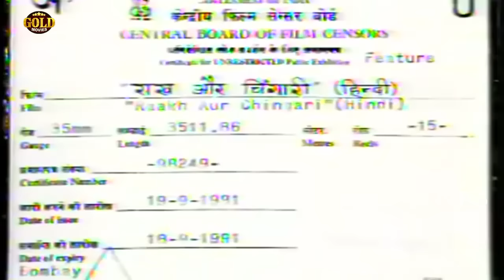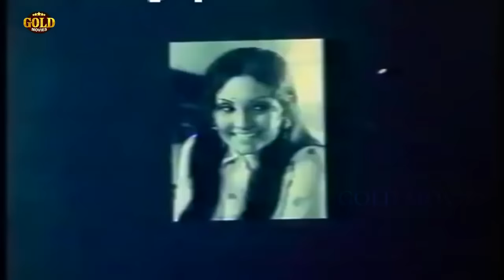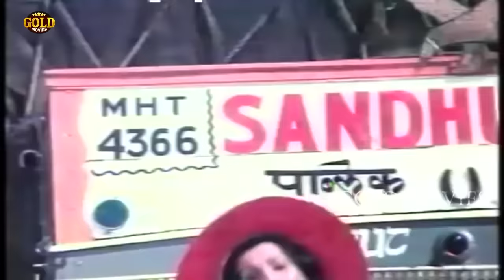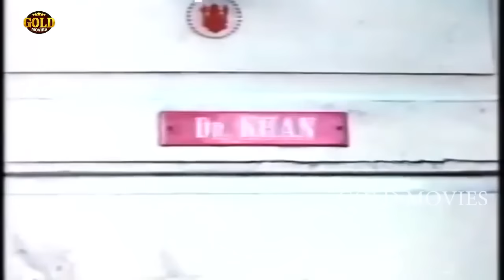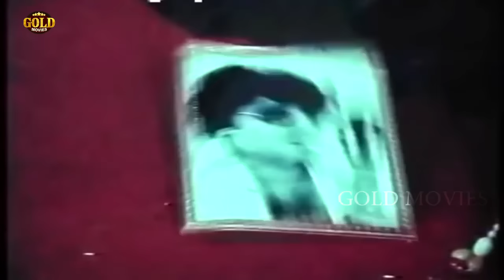राख और चिंगारी Raakh aur Chingari 1982 - Dramatic Movie | Vinod Mehra, Vidya Sinha.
Director: S. U. Saiyed
Producer: P. S. Doda
Main Cast: Vinod Mehra, Vidya Sinha.
Genre: Drama
Release: 1982

Synopsis: Human life is governed by bust and pasion for money and fame since time immamorial. This story is of a man named Manoher who does anti law activities only to educate his son. Once caught red-handed by police, Manohers true character is revealed before his wife. She desperately feels-away to a distnat city with her son. . This story is of Seth Kedarnath, a selfish and winning wealthy person who used Manohar for his own benefits but completely forgets him and his family when he was sent to jail. . This story is of painful revenge of a frustrated father helpless and bewildered Manohar who kidnaps one of the twin daughters of Kedarnath. . This story is of twin sisters Shalu and Meena one of whom was made to quench thirst by killing the other and hevee becoming rich. . This story is of hand some Ashok who is playboy always surrounded by beautiful girls. He is trapped in a clever plot by Shalu to kill her own sister Meena unknowingly. . This story is of to bossom friends Meena and Madhu whose lovers are exchanged.